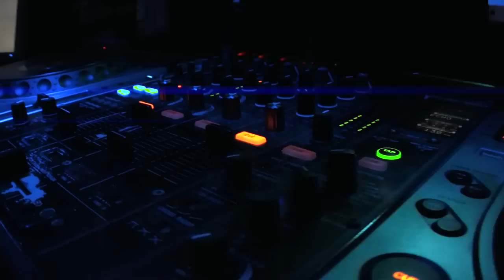BTS Assurance @ Ibiza Club Rouen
Soirée étudiante du 20/12/12